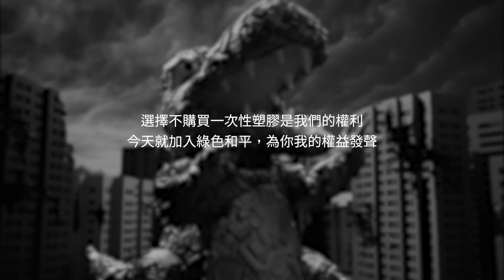顛倒世界，塑膠已成為全球污染危機！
在超市完成購物，
而塑膠包裝卻會留在環境好幾世紀...

每年估計有 1,270 萬公噸的塑膠流入海洋，代表每分每秒都有塑膠破壞我們的環境。每年超市、量販業至少產生 36 億件一次性塑膠包裝，其中就包含了蔬果、肉品等食品包裝。

無論是國際上、臺灣在地，都已經有連鎖零售通路提供裸賣、可重複使用、可重複填裝的購物模式。

改善塑膠污染問題，從源頭減量、落實重複使用做起，邀請您支持綠色和平，推動更多企業加速減塑，提供給消費者多元、環保的消費選擇。